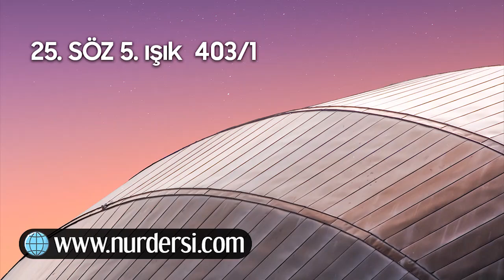25 soz 5 isik 403 1